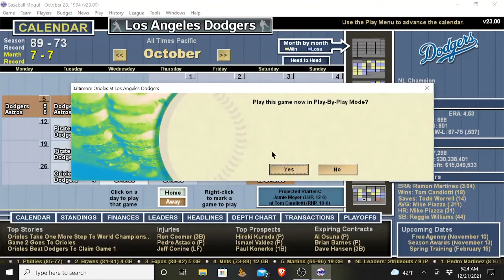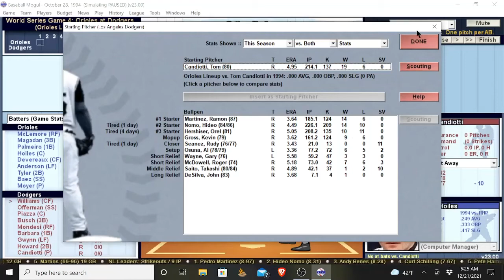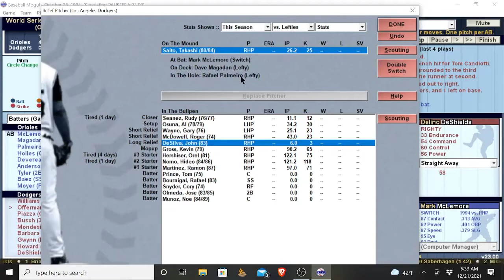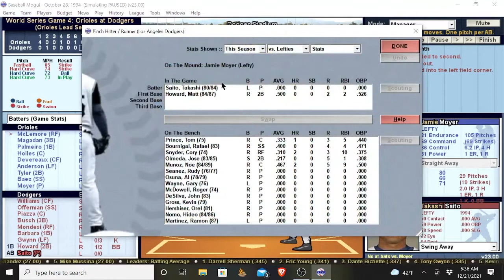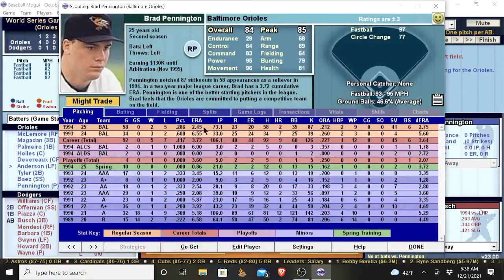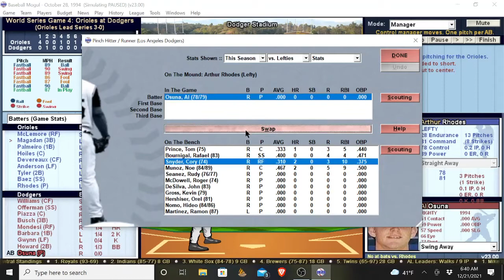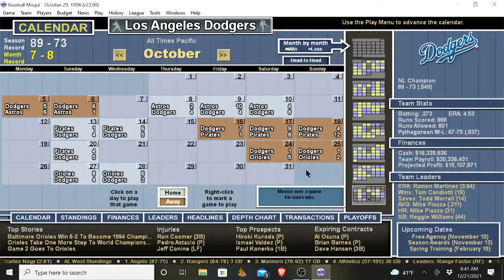Baseball Mogul 1994 World Series Game 4 | Will the Orioles Sweep the Dodgers?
This game is a Baseball Mogul simulation of the 1994 MLB World Series game 4. The Baltimore Orioles lead the Los Angeles Dodgers 3-0. Will the Orioles sweep the series and be crowned World Series champions? Come watch baseball and see!